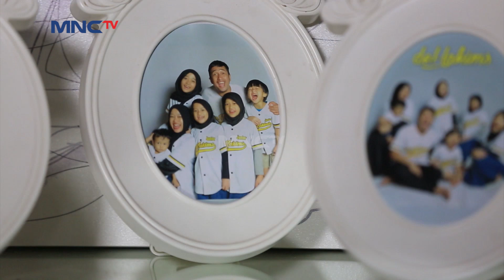HATI-HATI TERBUAI NIKMAT DUNIA | SIRAMAN QOLBU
Siraman Qolbu - 19 MEI 2022

Jika Engkau Terlalu Fokus Dengan Dunia dan Melupakan Kehidupan Akhirat, Maka Dipastikan Kamu Akan Masuk ke Dalam Nerakanya ALLAH Yang Paling Bawah Yaitu Neraka Jahanam.